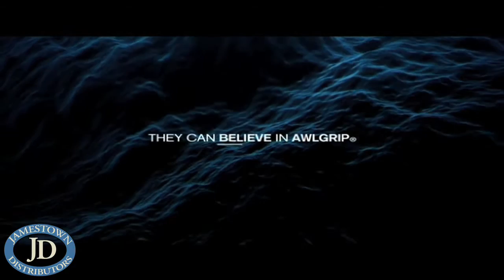Awlgrip - Finish First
Jamestown Distributors TV: Awlgrip - Finish First .  Take a look at this Awlgrip video to see all the great qualities of the company and why they create products all boat owners will love.  You can find Awlgrip products on our